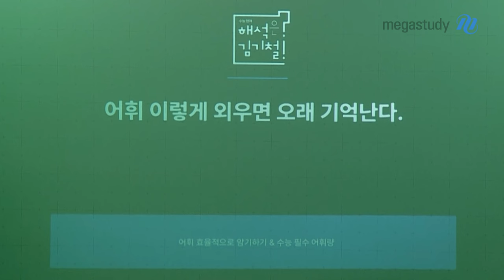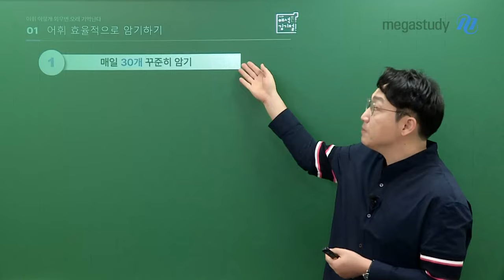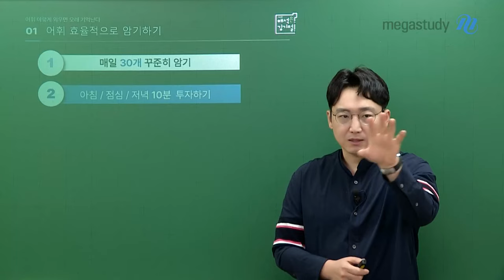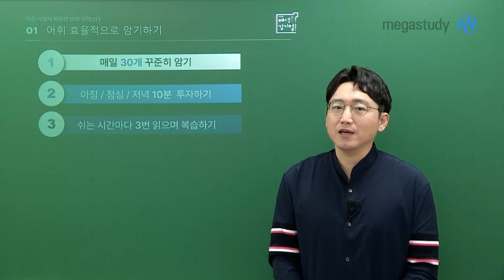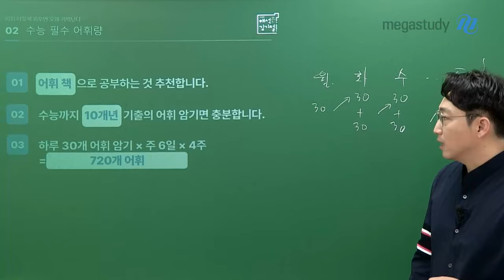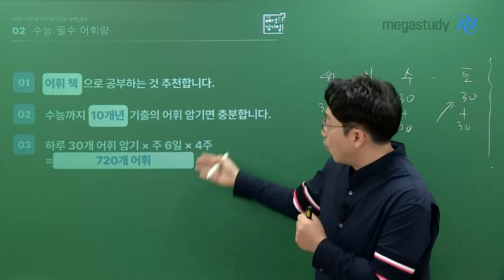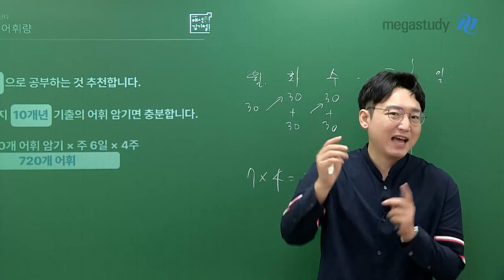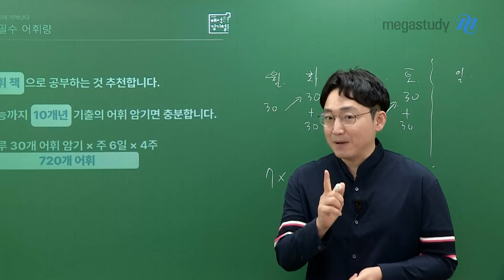[메가스터디] 영어 김기철쌤 - 어휘, 이렇게 외우면 오래 기억난다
어휘,
어느 정도 외워야 할까요?
어떻게 하면 잊지 않을까요?

기철쌤이 어휘 암기 꿀팁을 알려드립니다!

어휘 효율적으로 암기하는 방법
 1) 매일 30개 꾸준히 암기
 2) 아침/점심/저녁 10분 투자하기
 3) 쉬는 시간마다 3번 읽으며 복습하기
 4) 전날 암기한 30개 복습
 5) 일주일에 하루는 일주일 치 총복습

수능 필수 어휘량
 1) 어휘책으로 공부하는 것을 추천
 2) 수능까지 10개년 기출의 어휘 암기면 충분
 3) 하루 30개 어휘 암기 X 주 6일 X 4주 = 한 달 어휘량 720개

★ 어휘! 지금 당장 시작합시다 ★